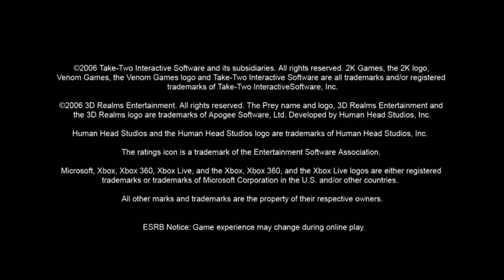Prey (2006) on Xbox 360 - Gameplay - Part 1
Prey (2006) Gameplay on Xbox 360.

I love how all the environment was fully interactive. Seems like ever since 3d Realms released Duke Nukem 3D back in 1996, FPS games developers used considerable time making the environment interactive. In true 3D Realms fashion, this game was no exception. This practice seemed to die down in later years. I tried to break the physics on the first level.

As I play this game, I prefer to document it, so you'll see me trying to catch all the content as I go including as many items as I can find, cut scenes and story elements if I find them on my play-through. Sometimes I stop to admire some of the graphical, artistic or design elements developers chose.

These are all raw unedited, so I may die several times and may have to retry a few scenes. I guess one could call this a "let's try" video as opposed to let's play. Well, at least you can share in on the experience as I fumble along the game. Feel free to skip through boring/repetitive content.

Parts 1 through 5 were mistakenly recorded at a too low of a bitrate as I'm still learning the quirks of my Hauppauge PVR Rocket recorder. This has been fixed in subsequent parts.